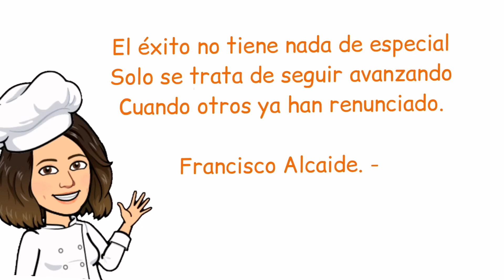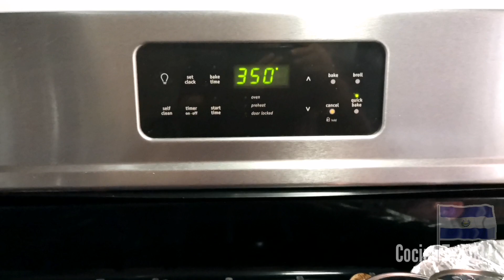Pan Dulce Salvadoreño |Salvadoran sweet bread recipe "Viejitas"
Hola a todos, esta es una de las recetas que me han solicitado hace tiempo hoy aprovecho y les comparto la mejor receta de viejitas salvadoreñas!!

INGREDIENTES
12 onz- 340gr  de harina Suave o todo uso
4onz - 113gr de azúcar
3onz - 85gr de manteca o margarina pastelera
60ml - 1/4 tz de leche
1 pisca de sal
1 huevo
1/4cdita de levadura seca
1 cda de vainilla
1cdita de royal
PARA EL RELLENO
2 quesadillas pequeñas
1 trozo de semita
1 alemana.
2 a 3 Cdas de cocoa amarga.
*1 huevo para barnizar

Muchas gracias por ver nuestros videos si tienen preguntas pueden dejarnoslas en comentarios, corresponderemos lo más antes posible, si realizas alguna de nuestras recetas puedes compartirnoslo en nuestra página de facebook o Whatsapp.

Sus comentarios y me gusta son impulso para nosotros para seguir creciendo.

Consultorias profesionales.
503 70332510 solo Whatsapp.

Hello everyone, this is one of the recipes that I have been asked for a long time today. I take this opportunity and share with you the best recipe for old Salvadoran women !!

INGREDIENTS
FOR THE MASS
12 oz- 340gr Soft or all-purpose flour
4oz - 113gr of sugar
3oz - 85gr of butter or pastry margarine
60ml - 1/4 cup milk
1 pinch of salt
1 egg
1/4 tsp dry yeast
1 tbsp vanilla
1 tsp royal
FOR THE FILLING
2 small quesadillas
1 piece of Semite
1 German.
2 to 3 Tbsp of bitter cocoa.
* 1 egg to varnish

Thank you very much for watching our videos, if you have questions, you can leave them in comments, correspond as soon as possible, if you make any of our recipes you can share it with us on our facebook page or WhatsApp.

Your comments and likes are an impetus for us to continue growing.